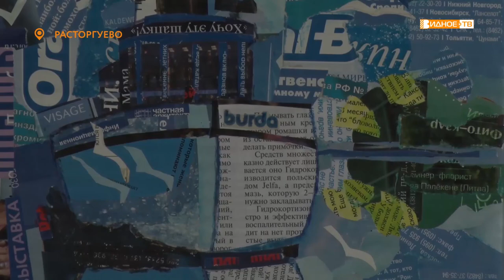КОЛЛАЖ В МОЕЙ ЖИЗНИ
Жизнь должна играть яркими красками – так считает автор выставки «Коллаж в моей жизни», которая открылась в Расторгуевской библиотеке. Наша съемочная группа познакомилась с экспозицией.